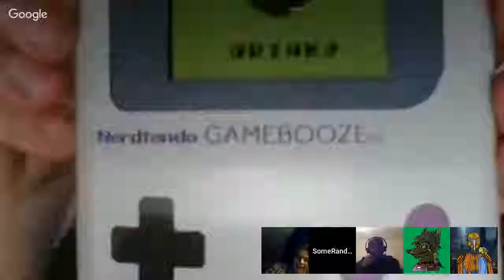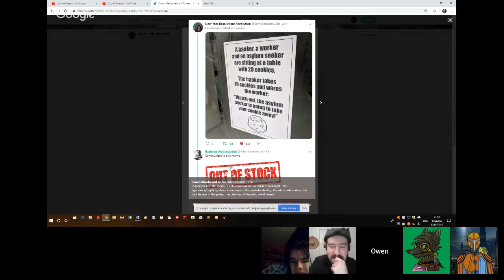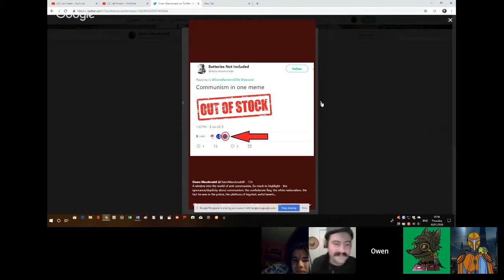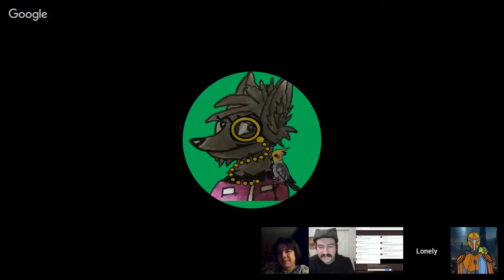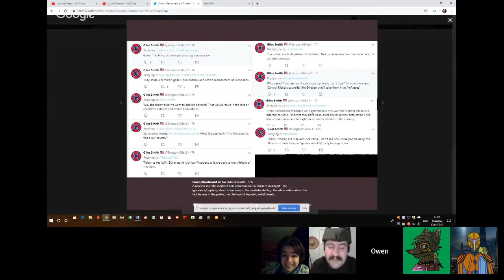Left Stream (Mirror from Owen Macdonald)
A stream with like minded people :)

Streamed live from 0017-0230 GMT, 10th January 2018

If you want to help me buy better equipment or give me money because you love me...